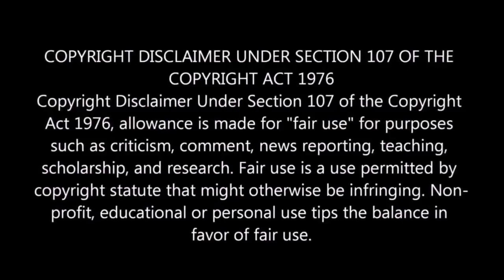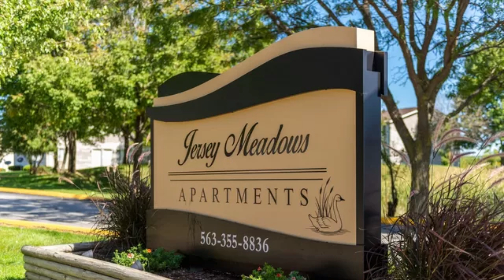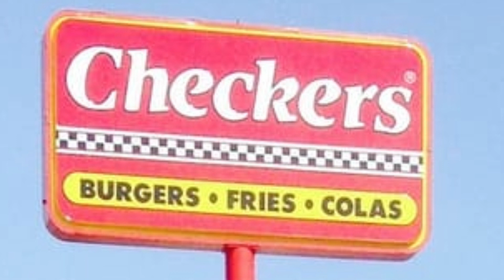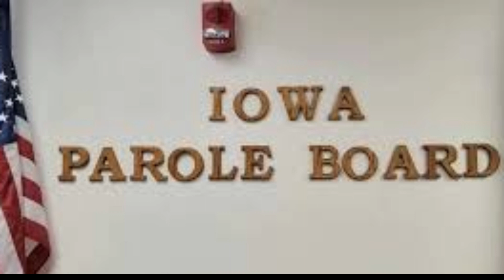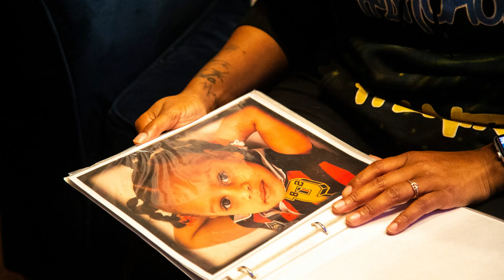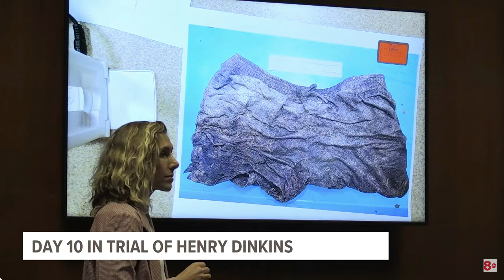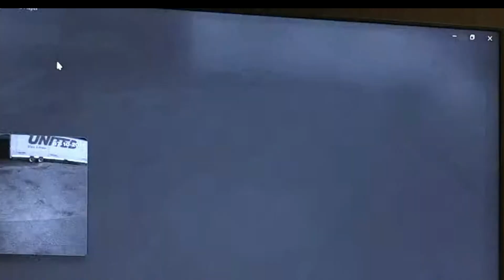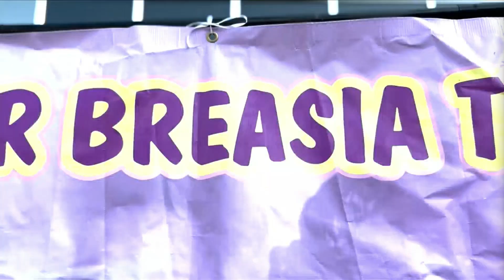MEET HENRY DINKINS: THE SLEEPOVER PREDATOR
A judge in Iowa has sentenced a man convicted of kidnapping and killing a 10-year-old girl to consecutive life sentences.
Henry Dinkins was found guilty of first-degree murder and kidnapping last month in the death of Breasia Terrell.
Breasia disappeared in Davenport, Iowa in 2020. Fishermen found her body months later.
Prosecutors said Dinkins, 51, a registered sex offender, sexually assaulted Breasia and shot her because he thought she would tell someone.